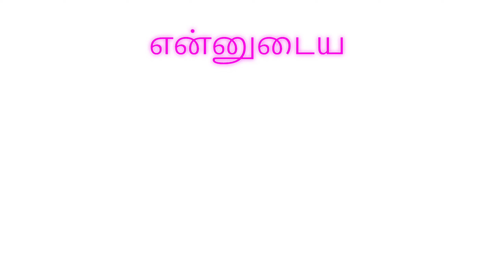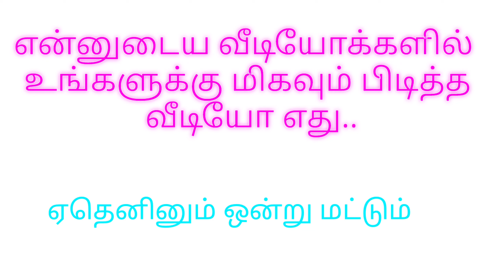Questions 9 & 10 / Giveaway 2020 /Drawing class in Tamil /Chandru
Quastions ; Total =10
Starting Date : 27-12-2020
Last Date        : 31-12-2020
Competition Time : 7.00pm to 7.05pm ( 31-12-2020 Thursday )
Prize
   1st prize    : A3 size Pencil Portrait ( W/B )
   2nd prize   : A4 Pencil Portrait    ( W/B )
   3rd prize    : Art Materials ( Rs.300 worth )
Special prize :  A3 size Pencil Portrait or Art materials